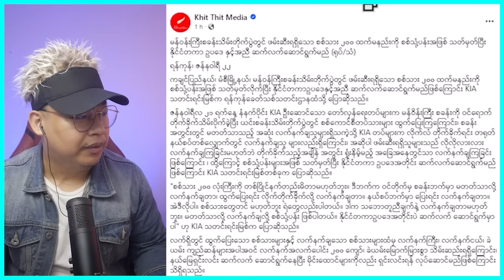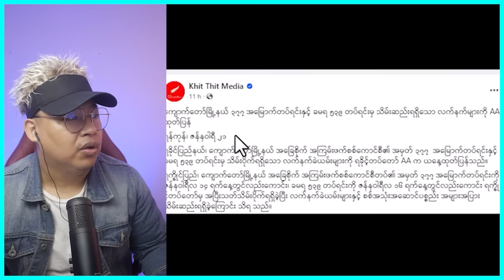သိမ်းလိုက်ပြန်ပီ လက်နက်တွေနည်းတာမဟုတ်ဘူး..စစ်သုံ့ပန်း အယောက် ၂၀၀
Bigboss